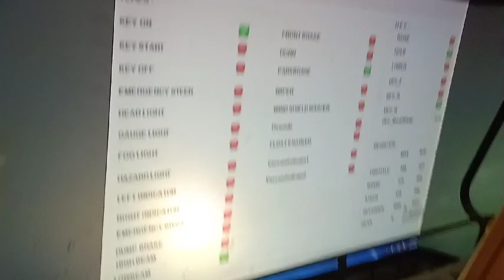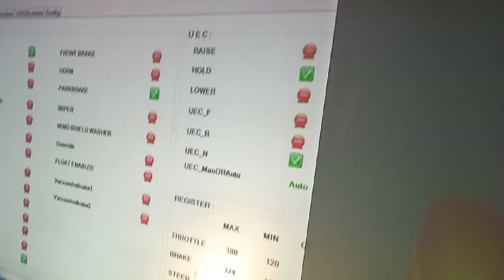NCl ऑपरेटर ट्रेनिंग class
NCl operater class